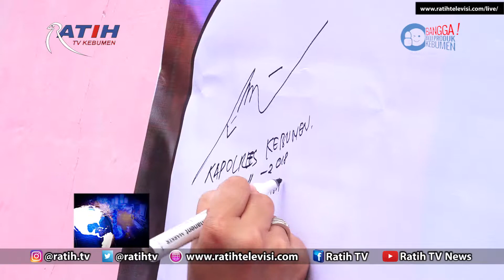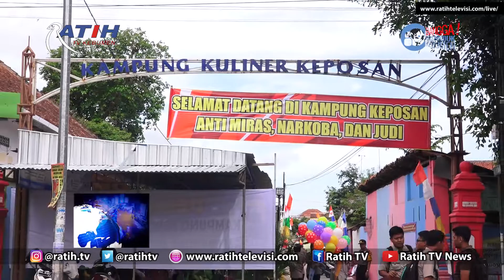Keposan Jadi Kampung Antimiras Narkoba dan Judi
Kampung Keposan di Kelurahan Kebumen terus berbenah, bahkan dipercaya menjadi Kampung Antimiras, Narkoba, dan judi. Pencanangan sebagai kampung yang bersih dari miras narkoba dan judi dilakukan oleh Kapolres bersama Dandim dan Sekda kebumen. Geliat Kampung Keposan diharapkan ditiru kampung yang lain dengan harapan Kabupaten Kebumen bebas dari Norkoba judi dan miras.